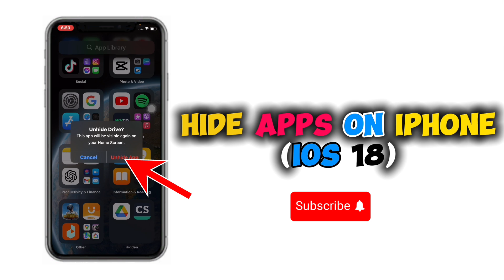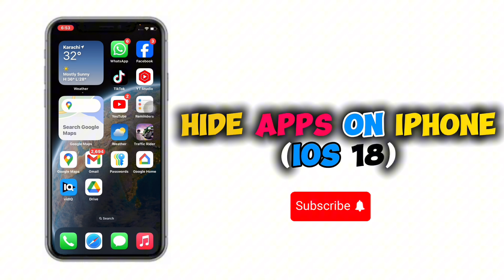How to Hide Apps on iPhone (iOS 18) || Quick and Simple Methods to Hide Apps on iPhone ios 18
Hello Everyone!
Learn how to hide apps on your iPhone running iOS 18 with these quick and simple methods. Whether you want to keep certain apps private or declutter your home screen, this video will guide you step-by-step.